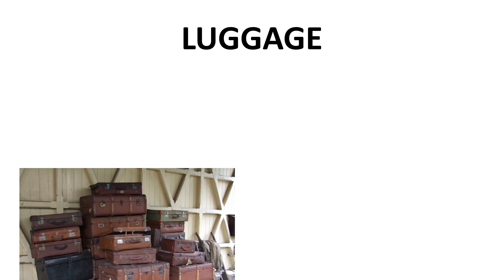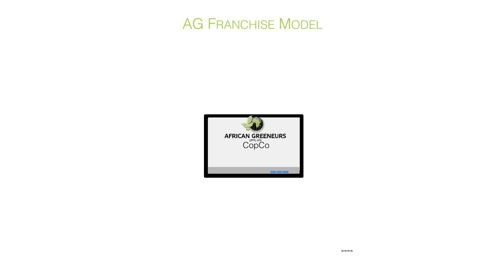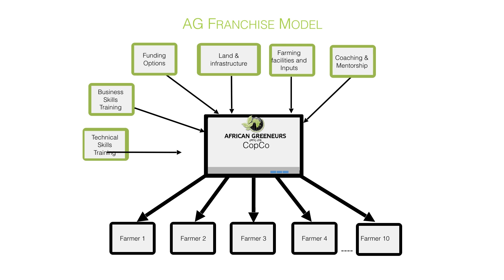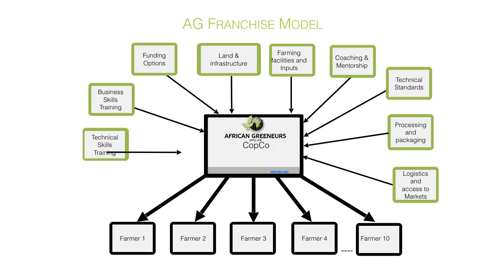We’re farming the farmers of the future | Joshua Ngoma | TEDxJohannesburgSalon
Mining engineer and serial entrepreneur Joshua C. Ngoma is building a farm. This is no ordinary farm though. On a plot of land that lies on the outskirts of Johannesburg, Joshua and his team are building a programme that seeks to make the agriculture business attractive to young people, and increase the number of competent young agricultural entrepreneurs in South Africa. While the initial focus is on agricultural graduates that are roaming streets, Joshua’s programme will also offer training to beginner farmers, farmers from rural communities, and experienced farmers who want to learn new, modern methods of farming. The success of the model, Joshua feels, will require the collective efforts of all the agricultural experts in South Africa and elsewhere. “We owe it to our country and continent,” he adds. Joshua is a mining engineer, with a Bachelor of Engineering from Camborne School of Mines, UK, and a Master of Engineering in Project Management from University of Pretoria.  He has close to three decades of mining experience, half of which was spent in building and running mining related businesses. He went on early retirement in 2012, and is now using that experience to help others achieve similar successes. He is the founder of Enterprising Africa Regional Network (EARN) Group, formed in 2013 with the overriding goal of developing, supporting and promoting entrepreneurship. This talk was given at a TEDx event using the TED conference format but independently organized by a local community.